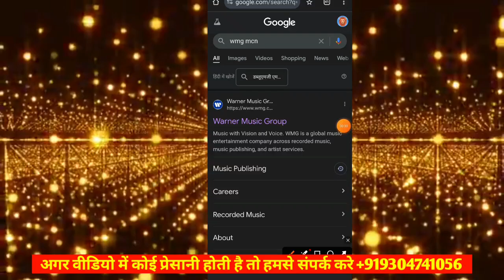WMG का cms mcn कैसे ज्वाइन करे | WMG Music distribution dashboard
Aaj ki es video ma maine bataya Ha ki app log mcn (Multi Channel Network) kaise join kar sakte hai. Or country block kar ke movie upload kaise kar sakte Ha Bina kisi copyright strick ke

अब 0 Subscribers पर MCN Join करों ॥ How to join MCN
What Is MCN In Youtube | Youtube Multi Channel Networ
🤑YouTube Par Movies Upload Karke Paise Kaise Kamaye? How MCN Work | Free Course
What Is MCN In Youtube - mcn youtube partner program
How I how to join mcn with zero subscribersMade ₹10 Lakh by Uploading Movies On YouTube
MCN join kaise kare without monetization
How To Join Freedom MCN YouTube Partner Program
How to Join MCN Network
MSD vs MCN - DISS TRACK
YouTube Earning Reality
MCN/CMS Join Kaise Kare 2023
Upload Movie on YouTube Full Course
MCN Requirements
Country Blocker For Youtube | How To Block Country